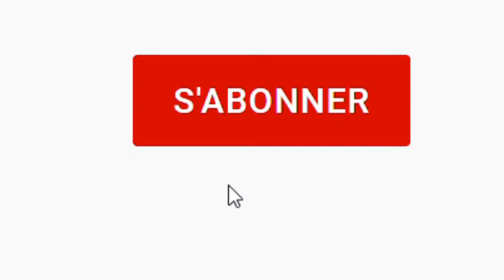hand embroidry # beads embroidryواخا عمرك منبتي ..طريقة سهلة غتعلم بسرعة تنبت عقيق بدل السفيفة